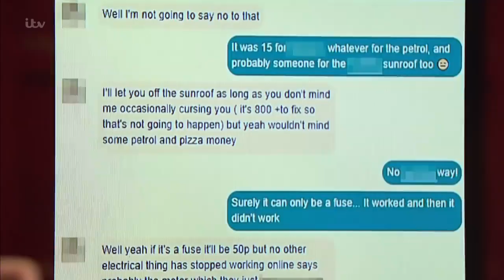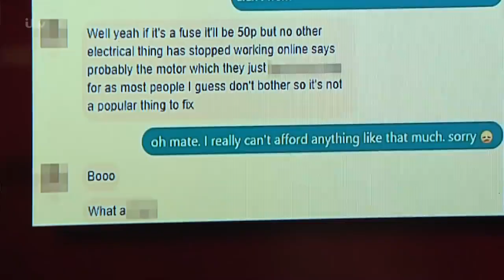63 Defendant Offers to Pay Friend With Beers Instead of Money Judge Rinder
In order to understand how the claimant would advertise an event, Judge Rinder proposes a new hypothetical event - Judge Rinder's Rave.